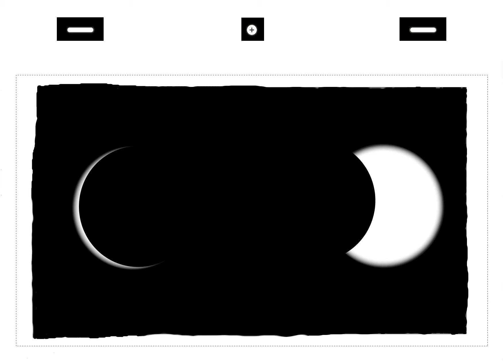Hot Air (Animation) (2023)